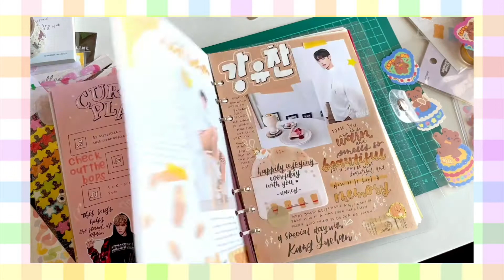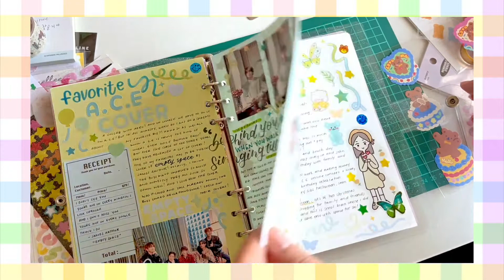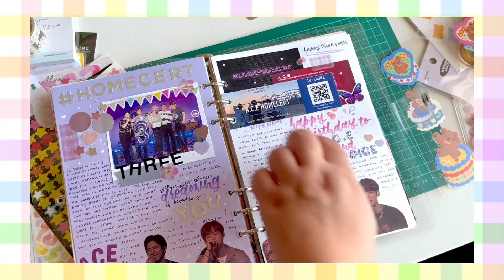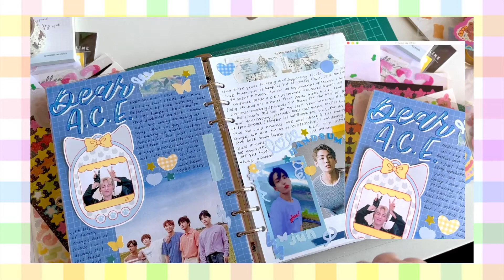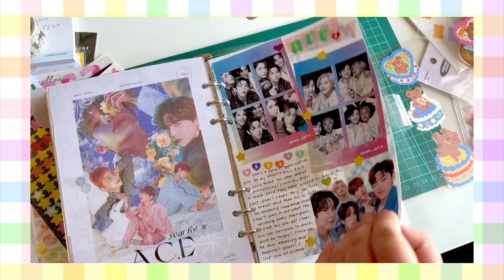complete kpop journal flip-through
hi! i know i have uploaded a video with these spreads in there named "2019 journal flip-through" but later i decided to add more spreads into that journal and *ta-da* here's the finished video with the finished spreads! i hope you all enjoy!

journal: @fromnaensi
personal: @ohnancys